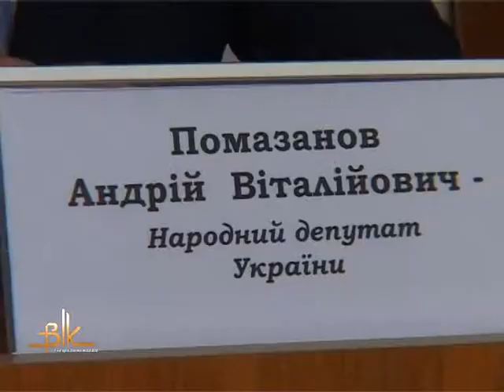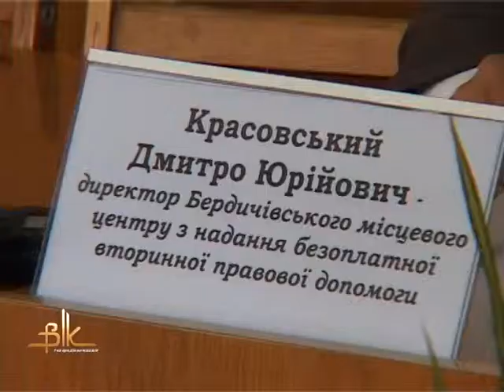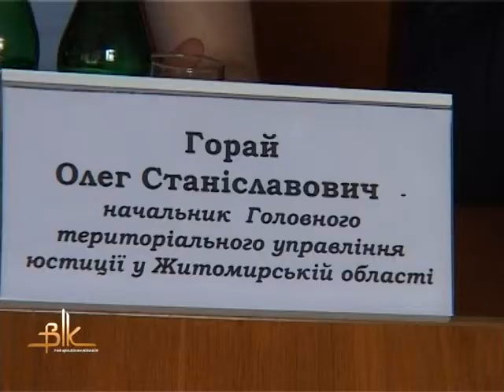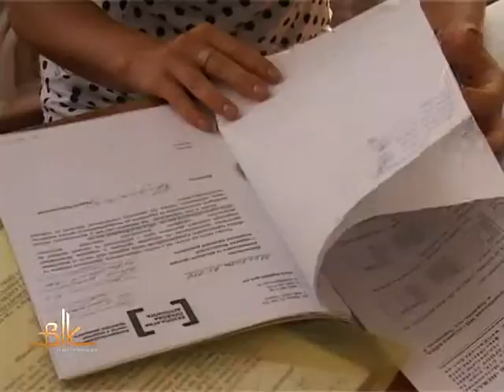Центр надання безоплатної вторинної правової допомоги запрошує вирішити юридичні проблеми населення